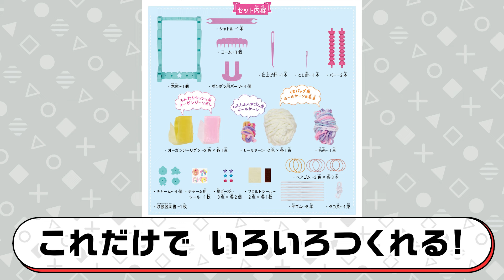【バンダイ公式】かわいいあみものが簡単に作れる!!「アメールアメール」を紹介！シュシュやヘアゴム、バッグを作っちゃお♪【バンマニ!】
「アメールアメール」の詳細はこちら！

バンダイ メイキングトイ 総合サイトはこちら！

バンマニ!ではバンダイの商品やサービスに関する情報を、いつも元気いっぱいの「がちょす」「もにちゃん」がお届けしていきます！

もにちゃん
あみもの初挑戦だったんですが、もともと手芸が大好きなのでこのアイテムも大好きになりました！
お友達にプレゼントとしてつくったりするのもよさそう〜！